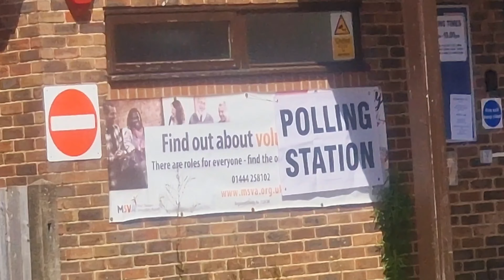যুক্তরাজ্য সরকারের ১৫ পরিকল্পনা। কী আছে সেই পরিকল্পনায়? Desh Bidesh TV। দেশ বিদেশ টিভি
যুক্তরাজ্যে নতুন সরকার গঠিত হয়েছে। লেবার পার্টি সরকার। রাজা চার্লস সরকারের পরিকল্পনা ঘোষণা করেছেন। কী সেই পরিকল্পনা?